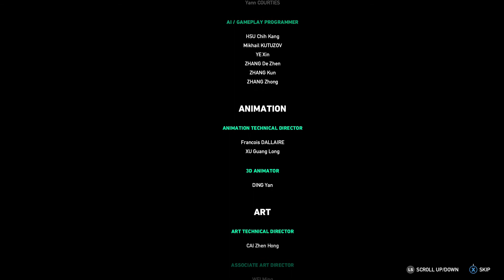FAR CRY 5 HOURS OF DARKNESS Gameplay Walkthrough Part 6 DLC (ENDING)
Wendell Redler is more than just a Hope County resident, he’s a veteran soldier of the Vietnam War. Listen to him recount his glory days, as you travel back in time to war-torn Vietnam to take down Viet-Cong. Trapped behind enemy lines, rescue your squad mates and evacuate to safety in the first war-based Far Cry. You must maneuver throughout this remote valley in Vietnam, and use survival instinct and stealth to save your team and get home.